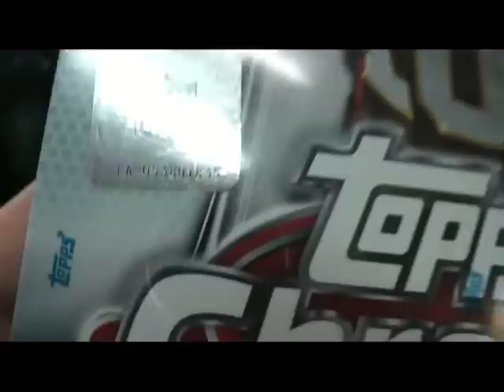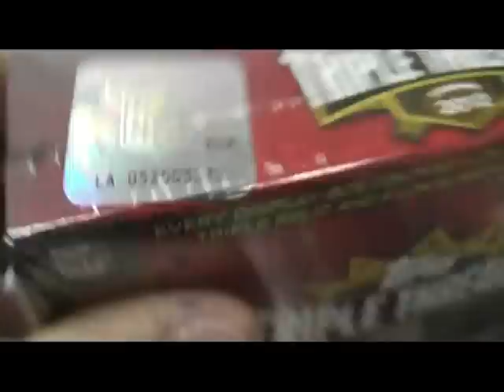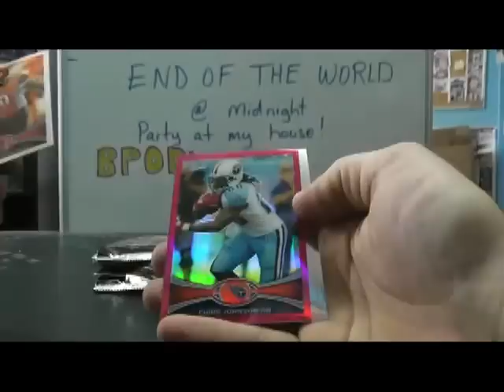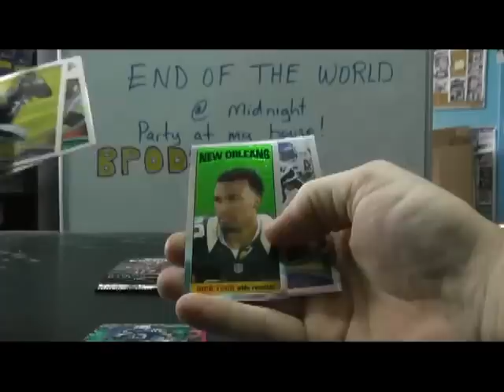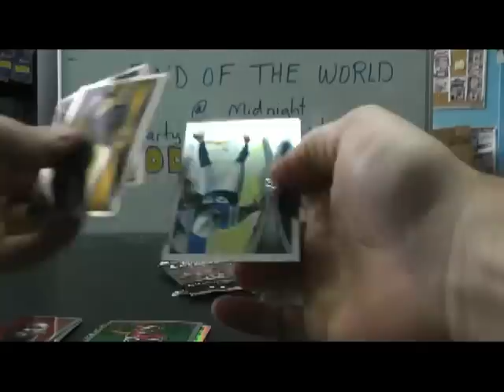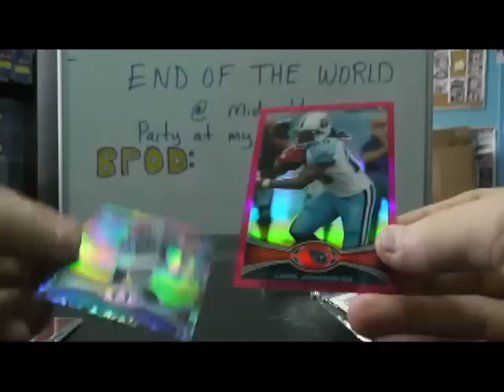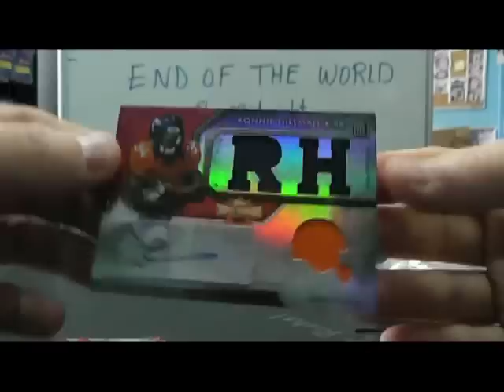Mike B's 2012 Triple Threads & Chrome Football 2 Box Break